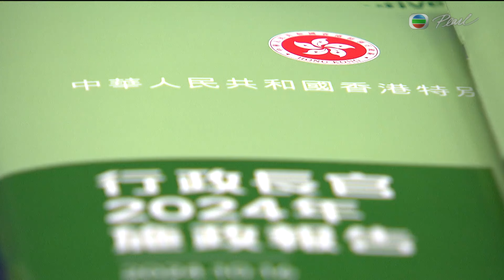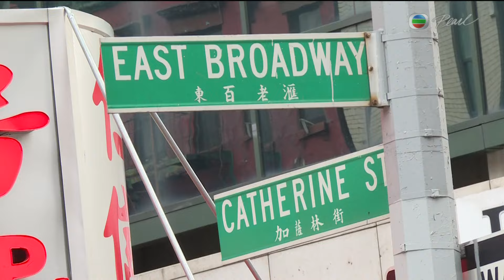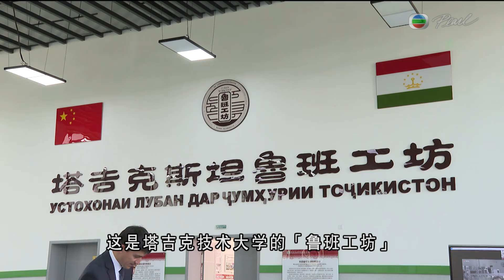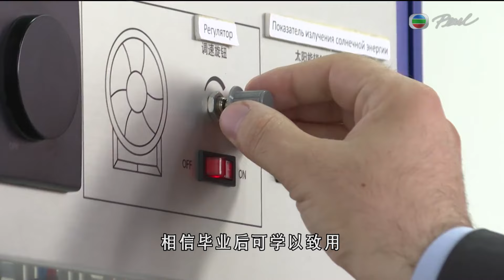香港无綫︱2024年10月20日︱普通话4:15新闻｜TVB News